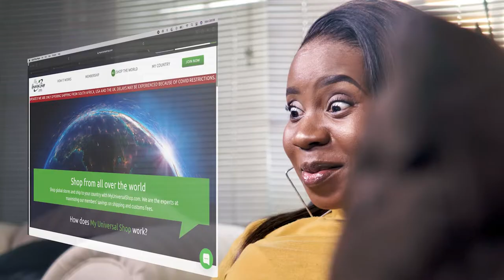My Universal Shop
My Universal Shop is an online portal, available to all BotswanaPost customers which gives them access to our postal value services.  This e-commerce service will enable you to have full control of your online shopping experience.